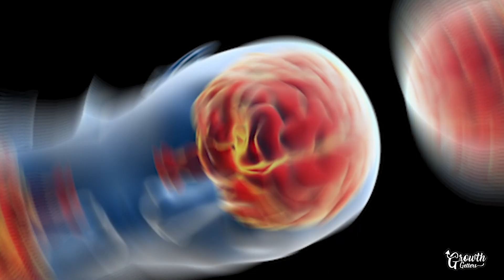10 Morning Habits That Are RUINING Your Day!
Trust me, we've all been there. Today, we're delving deep into the top 10 morning habits that might just be setting your day off on the wrong foot. Stick around, because understanding and tweaking these habits could transform not just your mornings, but your entire day's trajectory. Why? Well, as they say, 'Well begun is half done.' Let's make sure we're starting right.

Unlock Your Inner Genius: Learn Anything Faster!

Inspired by 12 Things You Should Not Do In The Morning
Inspired by 6 Bad Habits To Avoid Doing in the Morning
Inspired by 7 Things You Should Never Do in the Morning

We’re all about personal development here at Growth Getters and we want you to be to!
Invest in yourself by watching our videos and letting us aid you in developing a growth mindset!

We strongly believe in 3 cores; discipline, lifelong learning and taking action, so join us on our adventure and grow in the process. The more we learn; the more you learn. Let us be your personal mindset coach and together let’s smash any goals in our paths.